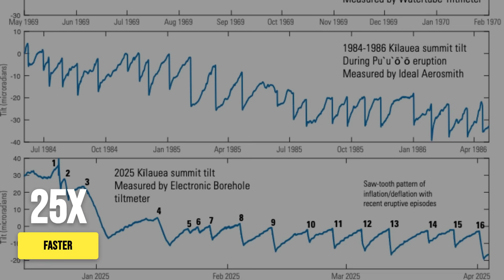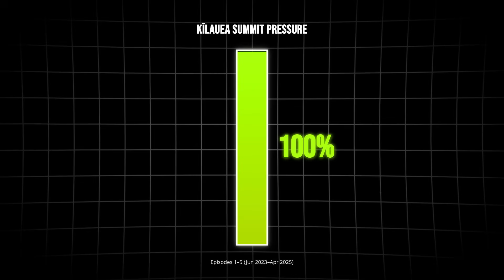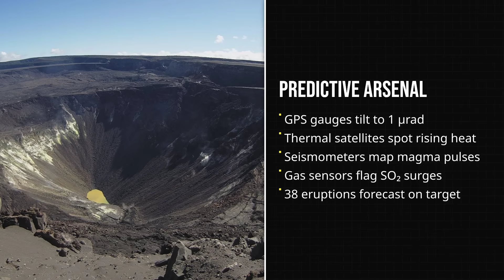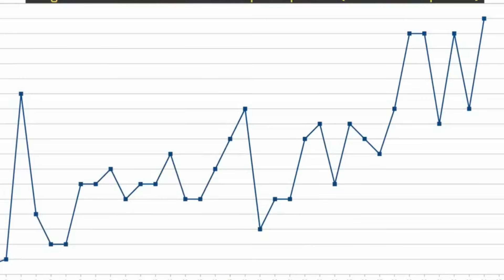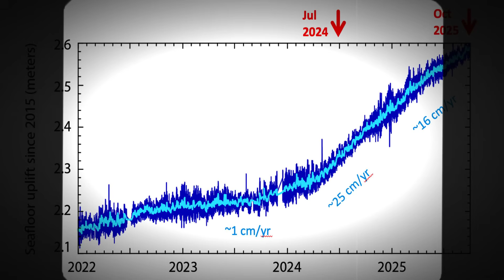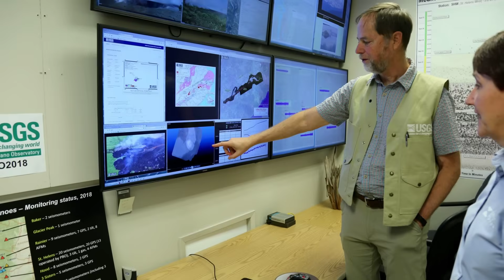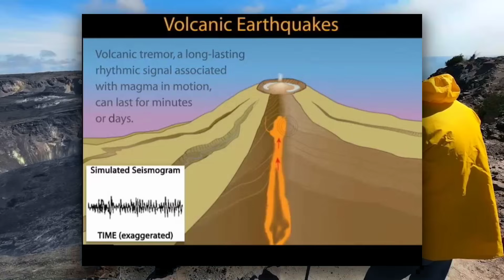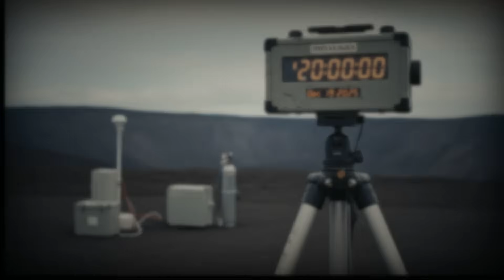1 MINUTE AGO: Kīlauea Summit INFLATING 25x Faster - Next Eruption Episode Predicted Within Days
🌋 BREAKING NEWS: Kīlauea’s summit is inflating up to 25× faster than normal, and scientists now warn that the next eruption episode could begin within days. Monitoring instruments show rapid magma accumulation beneath the summit, signaling a sharp escalation at one of the world’s most active volcanoes. ⚠️

Researchers report accelerated ground uplift, intense volcanic tremor, and rising gas emissions consistent with imminent eruptive conditions. Experts caution that when inflation rates spike this dramatically, the transition from unrest to eruption can happen quickly, with lava outbreaks, fissure openings, and sudden changes to hazard zones possible with little warning.

In this video, we break down:

Why 25× faster summit inflation is a major eruption warning
How magma pressurization leads to rapid eruptive episodes
What current deformation and gas data reveal about timing
Which areas face the highest immediate eruption risk
What volcanologists are urgently monitoring as pressure peaks

🌍 Stay informed with the latest updates on Kīlauea, Hawaiian volcano activity, and Pacific Ring of Fire unrest.